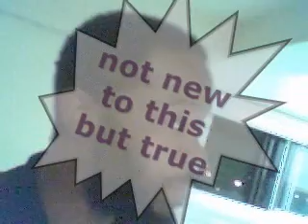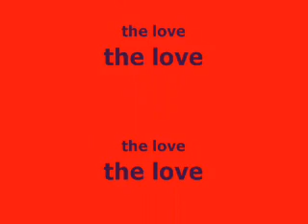the love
a piece by word (pj jarteh).  from his 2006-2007 album of the same title.